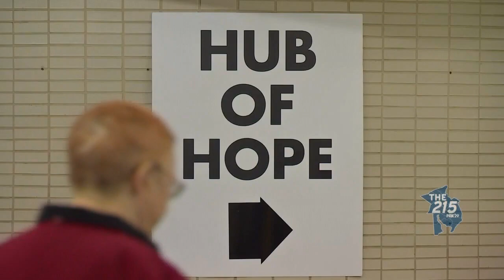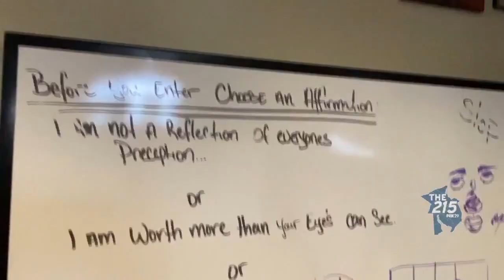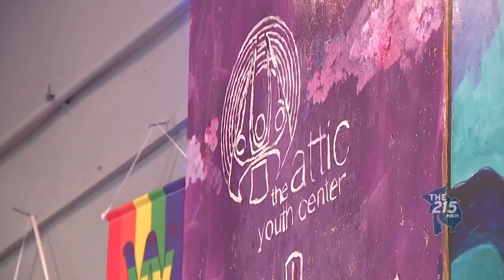Attic Youth Center: Philadelphia center gives LGBTQ+ youth a place to feel safe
FOX 29 speaks to staff members and former residents of the Attic Youth Center about resources and services provided to members of the LGBTQ+ community in Philadelphia.